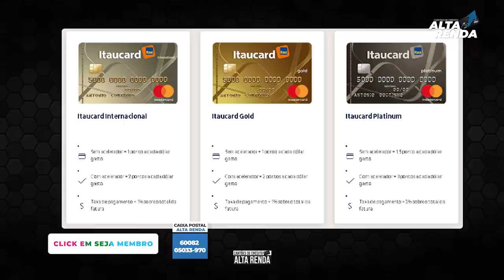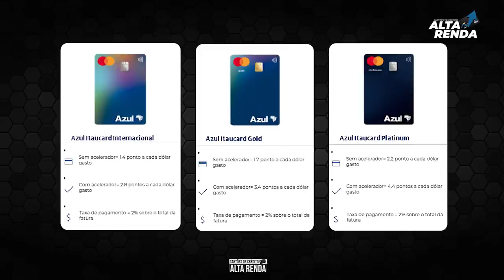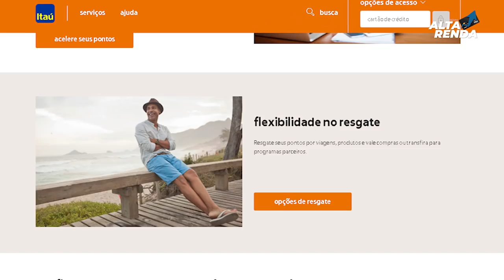💳ACELERADOR DE PONTOS DO ITAÚ | VALE A PENA FAZER ESTE SERVIÇO COM CARTÃO DE CRÉDITO DO ITAÚ?